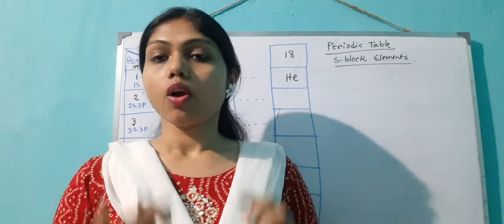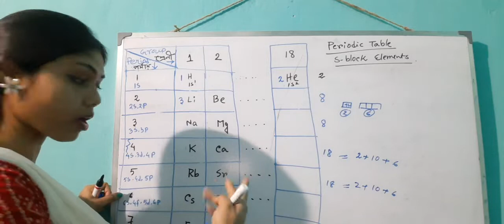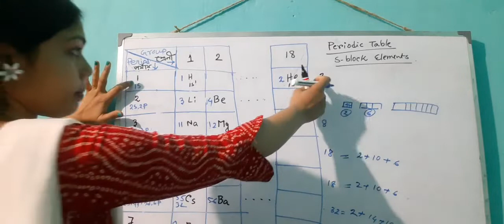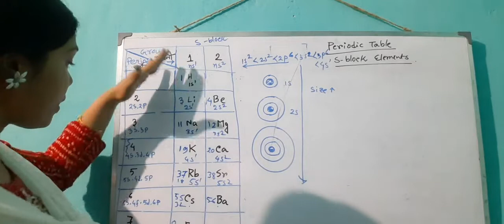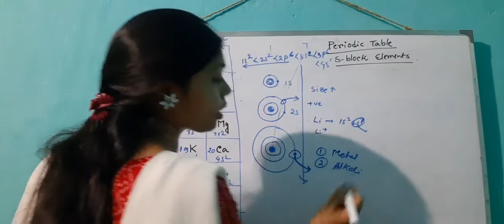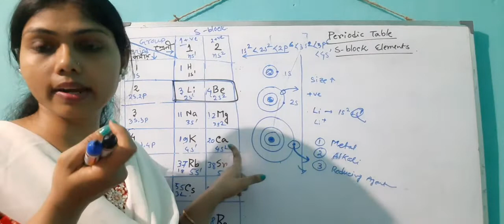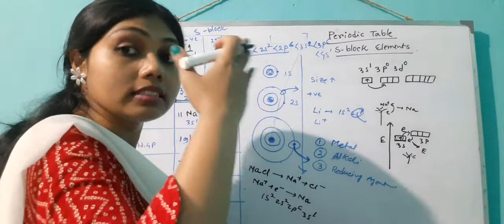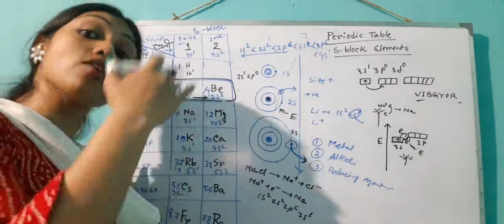Periodic table/s-block elements. Characteristics of s-blockElements forClass 11/12,JEE MAIN,IIT,B.Sc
Periodic table/s-blockElements/Characteristics of s-block for class 11.

Full concept of

periods and groups
s-block Elements

Our target is :

1. To make a clear concept of chemistry for all levels.

2. Preparation for board exam.

3. Crack JEE MAIN ,AIEEE, IIT, NEET

4. For B.Sc primary level we have to clear.

5. For SSC EXAM I'm also there with you.